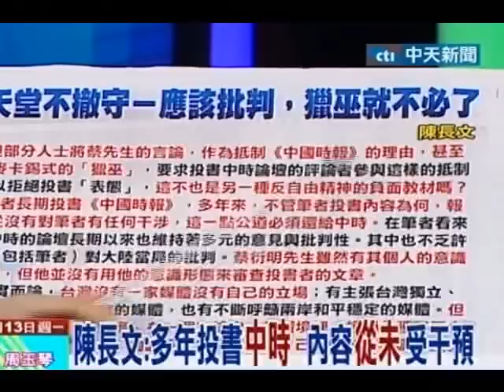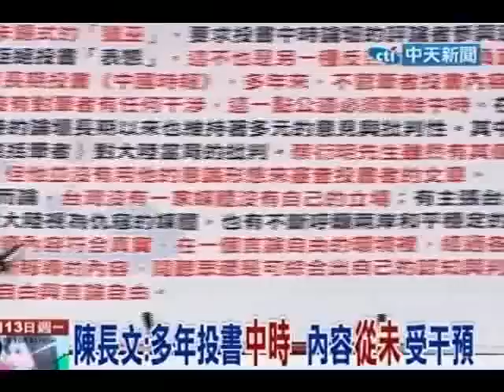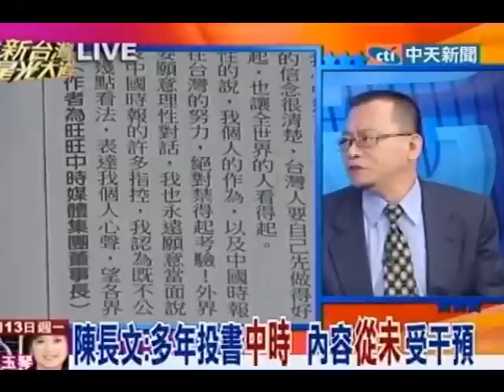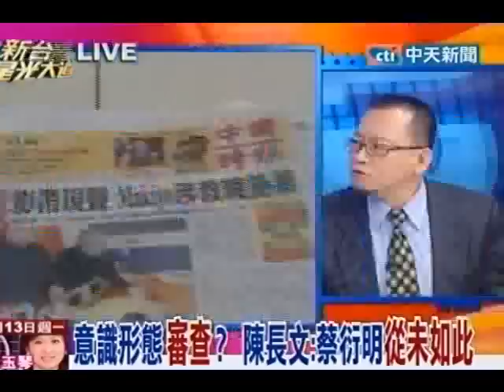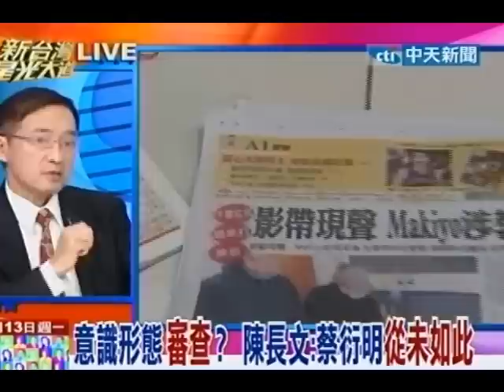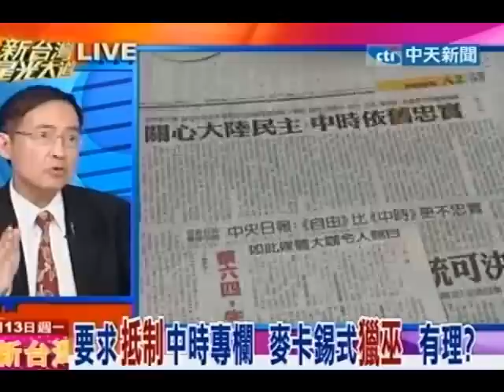新台灣星光大道 20120213(1/8)》反對老闆言論 抵制中時 反自由精神？